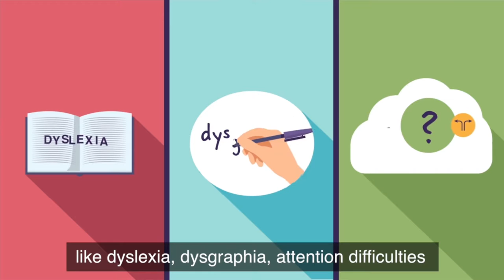About the Arrowsmith Program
Arrowsmith Program helps overcome learning difficulties using principles of neuroplasticity to change the brain. Watch our video which provides an introduction to the Arrowsmith Program.